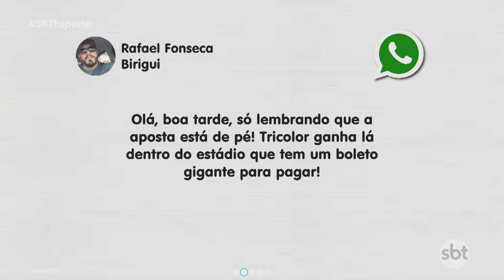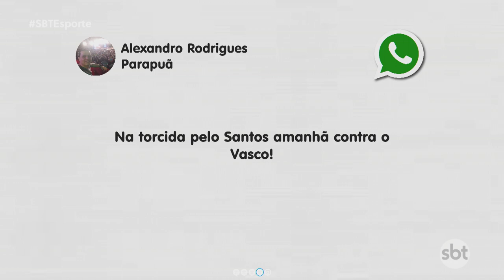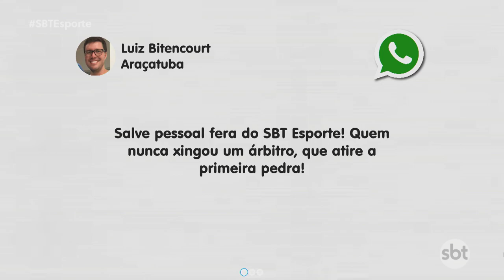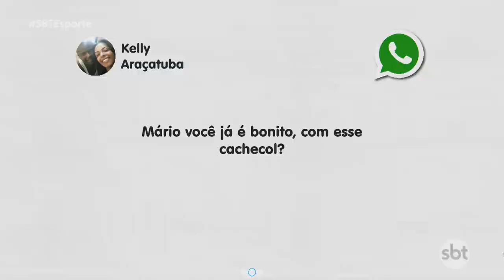SBT Esporte: Santos e Corinthians se preparan; Resultados da bezinha